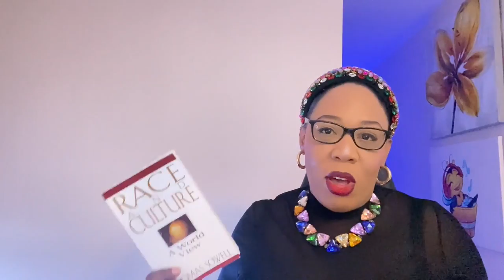**DID SHE LIE? WHITE PPL Didn’t Invent Slavery - ended it | Candace Owens - Short History On Slavery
SINCERELY, KSO
ROCKWOOD MALL
MISSISSAUGA ON
L4W 5C9